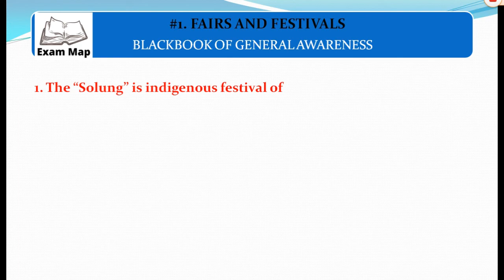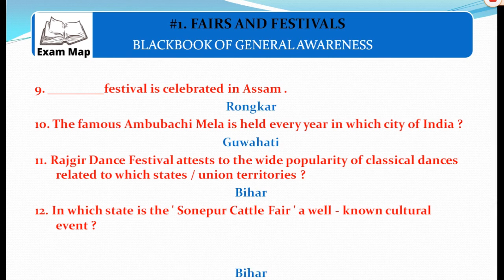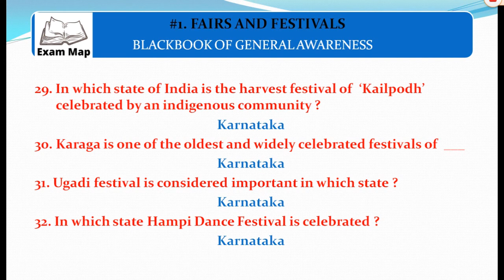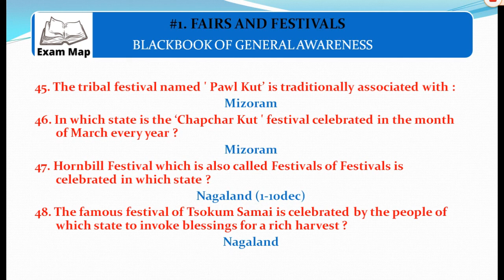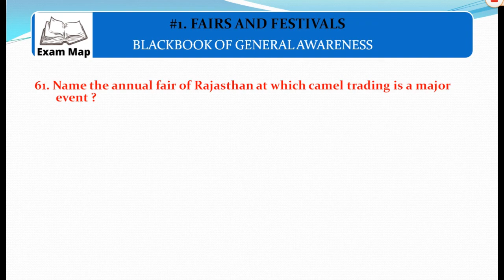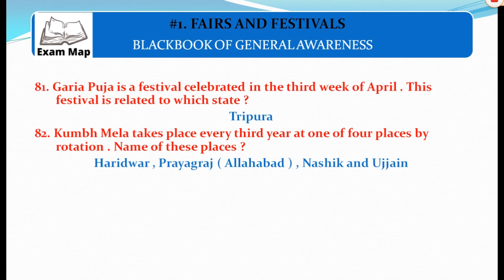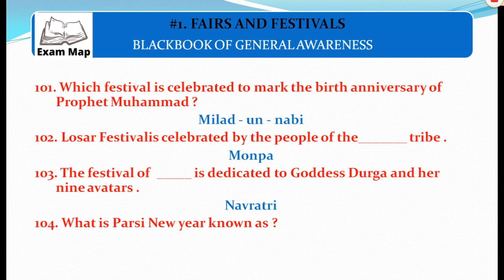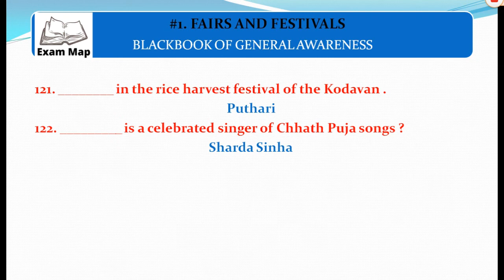FAIRS AND FESTIVALS | BLACKBOOK OF GENERAL AWARENESS | ART AND CULTURE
To get the pdf of "Fairs and Festivals" at ₹1
pay  ₹1 to UPI  I'd  fa561572-1@okicici